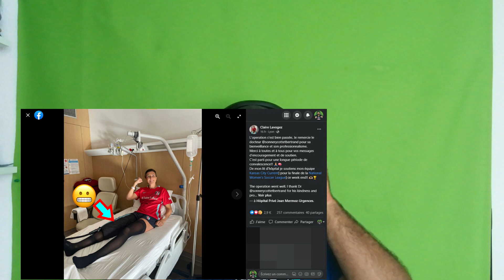UNE VICTOIRE QUI FAIT PLAISIR Garbi en feu 🔥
Une victoire qui redonne le sourire aux bordelaises avant le match du vendredi 4 novembre soir contre le PARIS FC a 21h  , et qui enfonce encore plus les Guingampaises dans la relégation. Mais aussi les nouvelles rassurante de l'ancienne girondines Claire Lavogez après sa grave blessure aux ligaments croisés.

Timecode :
Derbriefing : 00:29
Prochain adversaire PFC + altercation Torrent/aigbogun : 10:17
Coup de gueule organisation FCGB EAG : 15:37
Mise à jour Claire Lavogez blessure : 20:10